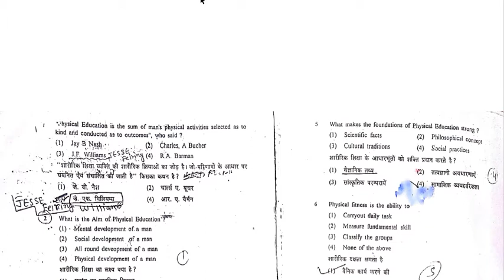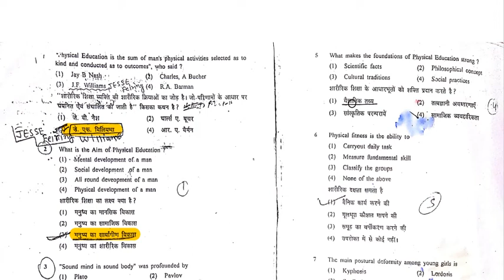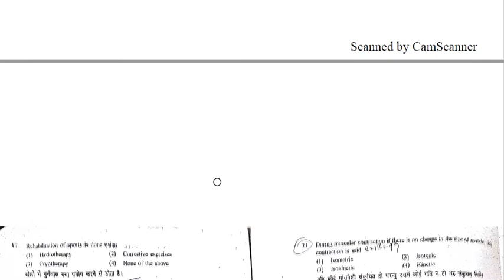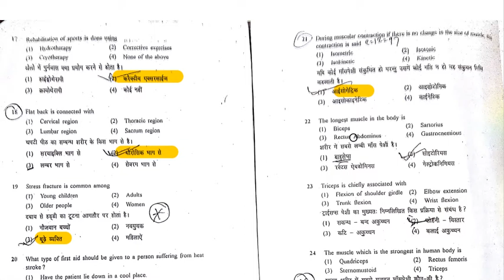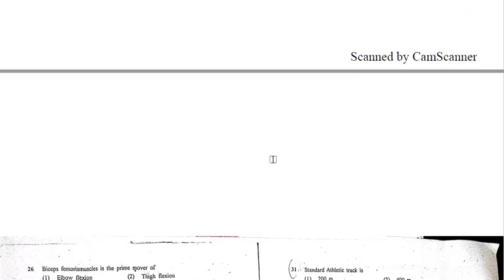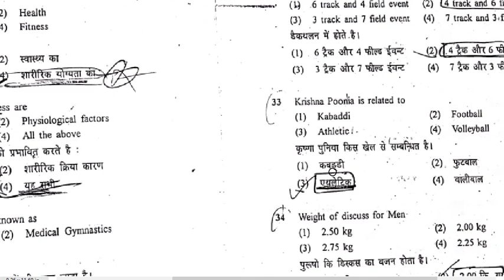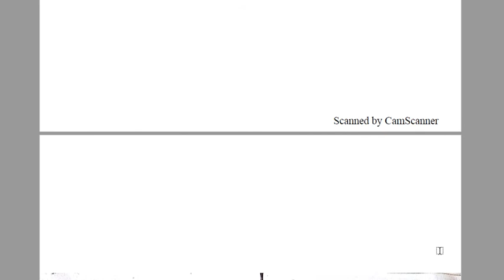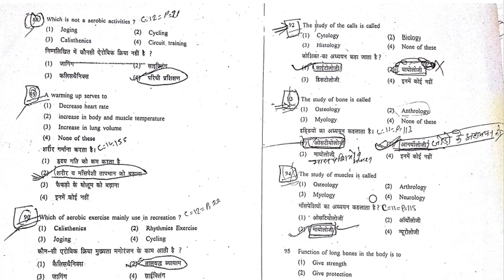PTI EXAM (RAJASTHAN) -2014 SOLVED PAPER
QUESTION PAPER OF PTI-2014 RAJASTHAN